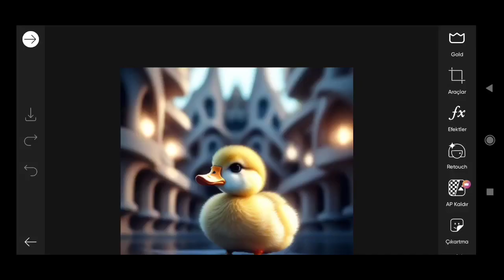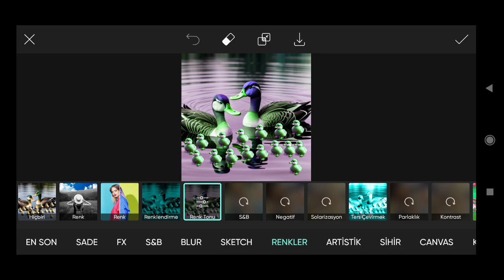Trending HDR video / A Screen Of Pure Pink sdc editing cc | Background / Bp Backdrop A380F #994